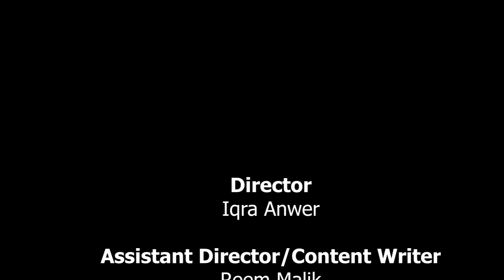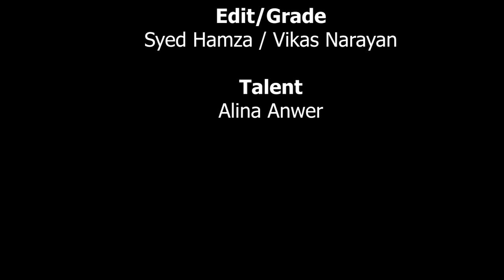Tum Jab Pass - Prateek Kuhad | Recreate Music Video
Concept, Director: Reem & Iqra
Edit: Syed Hamza
Colorist: Vikas
DoP: HSK Photography & Films
Talent: Alina Anwer

DID THIS RECREATION FOR A UNIVERSITY PROJECT.

LYRICS;
Kitne vaade, kitni baatein baaki hain
Kitne din aur, kitni raatein baaki hain
In parchhaiyo se badal bhi jau toh
Mai befikar hu, madhosh ho bhi jau toh

Tum jab paas aati ho
Palko se muskurati ho
Havaaye bhi gungunati hai

Uljhi nazare kaise anjaan sheheron me
Saari kasme behti yaado ki lehro me
Iss geherai se bekhabar ho jau toh

Kho jaane ki zidd na karo
Khwaaish hai ye dil ki
Raaho ko nazar mei rakho

Mai bhi toh laut aunga
Havaao sa gungunaunga